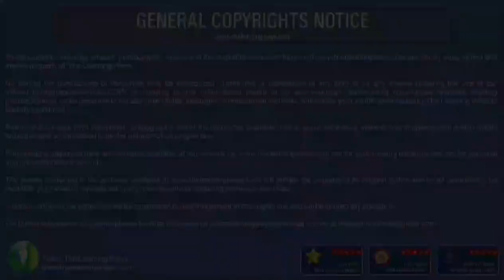Icf Somnath Exp Accelerating Towards Veraval Jn || Departure From Somnath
Hey guys!! Welcome back to my you tube
channel train gamerz aditya😃👍.

Route details:
This is Jabalpur_Katni v2 created by me and was under construction.

Declaration:Credit of all the property used in this video goes to their respective owners/creators here,i want to tell you all that i don't own any of the objects used in this route.

Model Credit:The Learning Ways(tlw).

Video edited by you cut video editor.